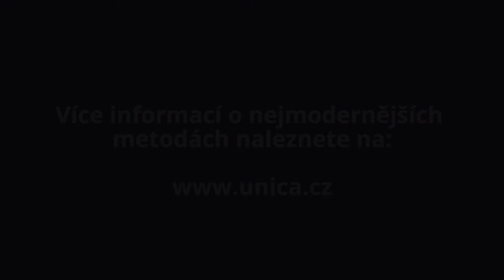Podpůrné metody plodnosti s MUDr. Voborskou Neudeckerovou - EMBRYOSCOPE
V rámci IVF léčby nabízíme i metody podporující úspěšnost početí. Podívejte se na krátké video s MUDr. Voborovskou Neudeckerovou, která Vám jednotlivé postupy vysvětlí a doporučí pro jaké pacienty jsou vhodné.

Nahlédněte do příběhů našich pacientů, podívejte se na fotografie miminek narozených na Unice nebo si přečtěte jeden z našich blogových článků